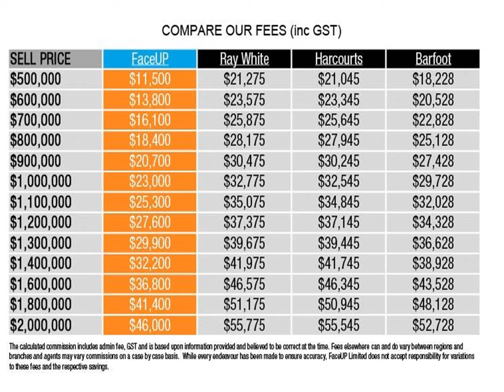38/197 Royal Road, Massey - FOR SALE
If the time has come to downsize your home, there is no need to compromise your quality lifestyle with this fantastic, 2-bedroom duplex. Beautifully appointed, the combined kitchen, dining, and lounge flows effortlessly from the tranquil front veranda through to the private back patio and there is a separate utility area with a clothesline. Two queen sized bedrooms branch off the extra wide hallway. These rooms share the spacious bathroom that boasts a flat floor shower. Limited to over 50’s this is a unit title home not a right to occupy. You keep the profit from any future sale.